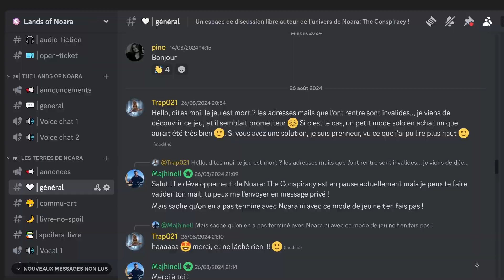NOARA | DISCOVER THE NEW PIRH CASTE 💥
The Pirh are evolving! In this video, we dive into the exciting updates for the new Pirh caste in Noara: The Conspiracy. Learn all about their unique bonuses, the powerful Raging Pirh unit, and how this game-changing strategy can turn the tide of battle! 💥

Don’t miss out—test the new caste starting November 21st when the servers reopen.